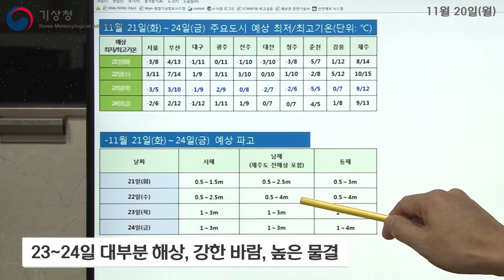[날씨터치Q] 2017년 11월 20일_대학수학능력시험일 기상전망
- 대학수학능력시험일 기상전망

안녕하세요. 날씨터치Q 윤익상입니다. 지진으로 인해 연기되었던 수능일이 23일 목요일에 치러지게 되는데요, 이번시간에는 수능일 기상전망으로 21일부터 24일까지 날씨를 일자별로 알아보도록하겠습니다.

21일은 고기압 영향을 받다가 점차 그 끝자락에 놓일 것으로 보여 전국이 대체로 맑다가 밤에 구름이 많아지겠습니다.
예비소집일인 22일은 북서쪽에서 다가오는 기압골의 영향을 받아 새벽에 경기북부를 시작으로 낮 동안 중부지방과 전라도, 경북북부내륙에 비가 오다가 오후에 대부분 그치겠습니다.
수능일인 23일은 서쪽에서 다가오는 약한 기압골의 영향으로 구름이 차차 많아져 서쪽지방을 중심으로 오후 한때 비또는 눈이 오는 곳이 있겠습니다.
24일은 북서쪽에 다가오는 기압골의 영향을 받을 것으로 보이는데요, 매일매일 기압골의 영향을 받다가 벗어나기를 반복하는 날씨가 예상되는데요, 특히, 24일은 기압골이 다소 발달한 상태로 지날것으로 보이고, 기온도 낮아져 중부지방을 중심으로 다소 많은 눈이 쌓일 가능성이 있습니다.
일자별로 날씨를 살펴보았는데요, 이어서 기온과 해상전망을 표를 통해서 알아보도록 하겠습니다.

21일까지는 평년보다 2~5도 가량 낮아 추은날씨를 보이다가 모레 기압골 접근에 따라 일시적으로 평년기온을 회복하겠습니다. 22일 기압골 통과후에 오후부터 찬바람이 강해져, 수능당일에는 아침에 서울 –3도, 대전 –2도 등 평년보다 1~4도가량 낮아 춥겠고, 낮에도 중부지방은 5도 안팎, 남부지방은 9도 내외로 머무는 가운데, 바람도 강하게 불것으로 보여 체감온도는 더욱 낮겠습니다. 24일도 여전히 추운날씨가 이어질 것으로 보입니다. 수험들은 옷차림에 유의하시기 바랍니다.
해상날씨는 23일과 24일 대부분 해상에서 강한 바람과 높은 물결이 예상되어, 각별한 주의가 필요할 것으로 보이고, 동해먼해상은 21일과 22일에도 해상상태가 좋지않을 것으로 예상되는 많큼 이점 꼭 체크하시기 바랍니다.

오늘 내용은 여기까지입니다. 감사합니다.